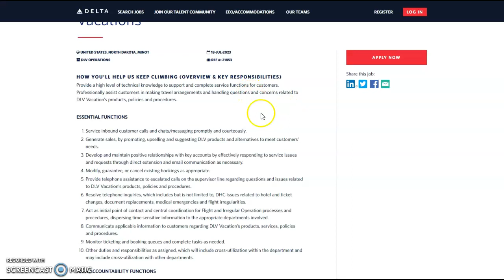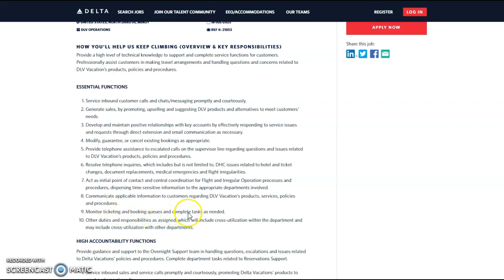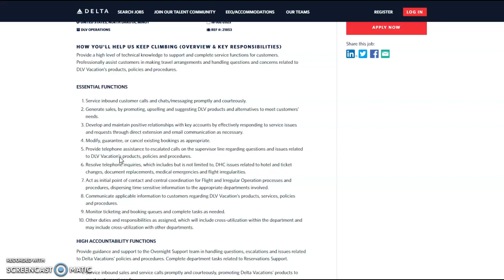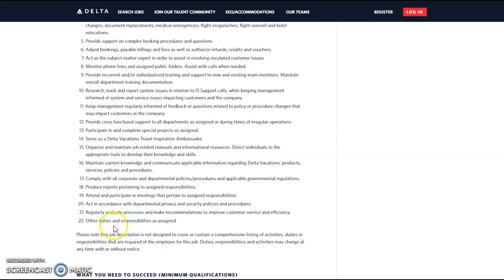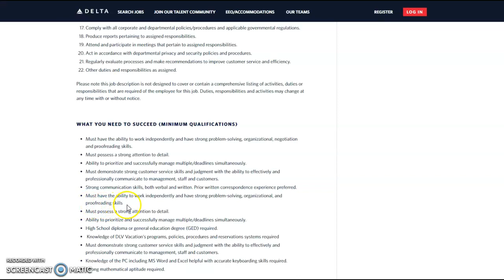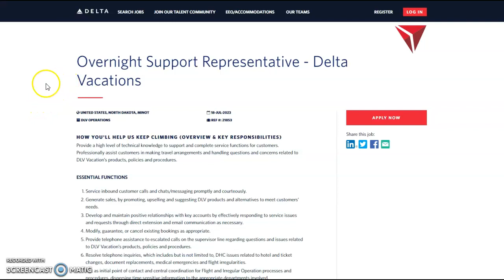OVERNIGHT WFH CAREER!!!! APPLY NOW!!!